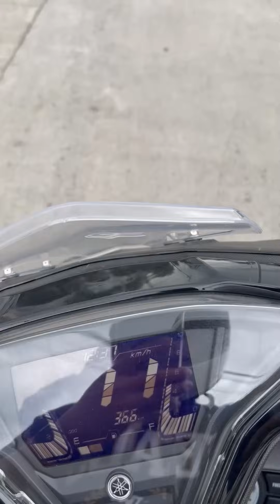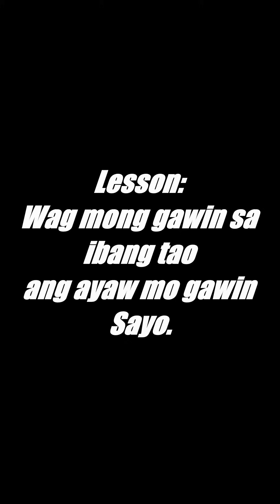Reverse card by Factor : The Adventure of Boy takas Chronicles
Malupet ka Jeren! naunahan mo ako Gar.